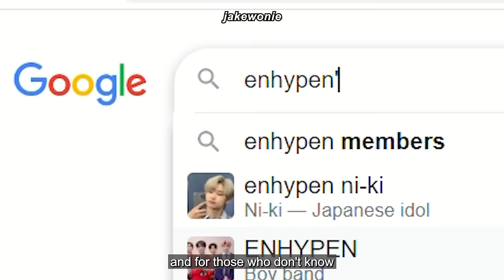JAKE and JAY speaking english then there's jungwon...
hi besties!
welcome back to a new video~ this video is all about jake and jay speaking in english then there's jungwon..

come and join me as we get to know enhypen’s english line and discover what will happen if you put two english speakers in the same room with jungwon~